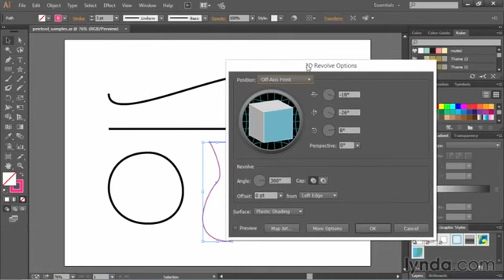Урок #62 Освоение инструмента Pen в Adobe Illustrator Полный курс обучение с нуля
Полный курс по Adobe Illustrator. Освоение инструмента Pen.